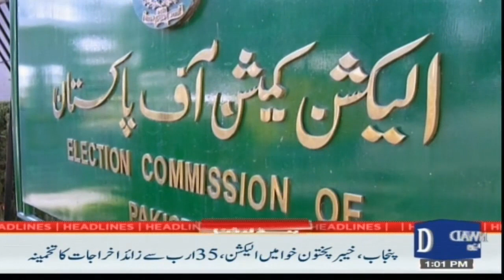'Imran Khan Ko Giraftar Karne Ki Jaldi Nahi' Khawaja Asif | 1 PM | Dawn News Headlines | 7 March 23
'Imran Khan Ko Giraftar Karne Ki Jaldi Nahi' Khawaja Asif  | 1 PM | Dawn News Headlines | 7th March 2023

عمران خان کو گرفتار کرنے کی جلدی نہیں ، خواجہ آصف